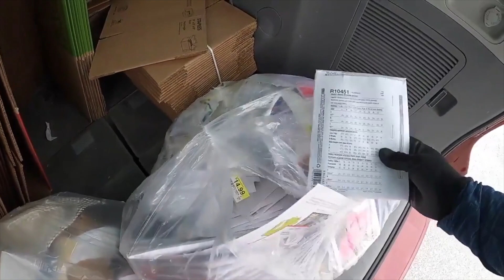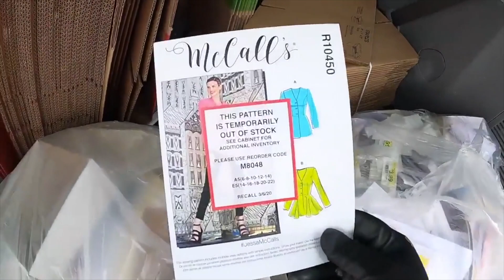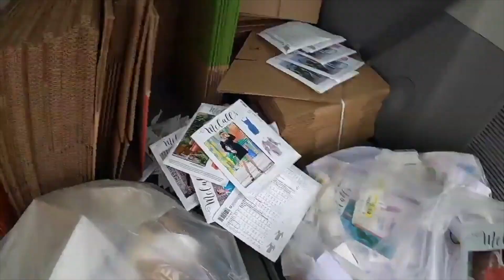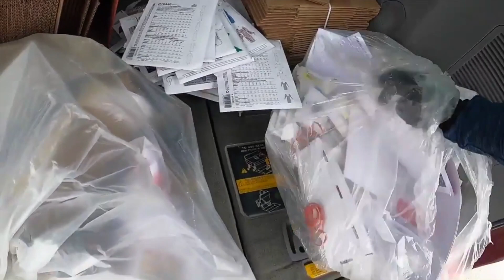Dumpster Dive Flipping To Avoid Unemployment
how to get free stuff, dumpster diving, dumpster dive, unemployment, unemployed, flipping, trash picking, garbage picking, trash to cash.